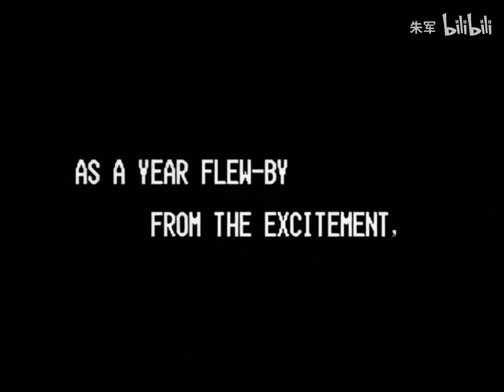【KOF】拳皇96(KOF96)NeoGeo CD開場特效版(Special Effects Edition Intro)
拳皇96(KOF96)NeoGeo CD開場特效版(Special Effects Edition Intro)